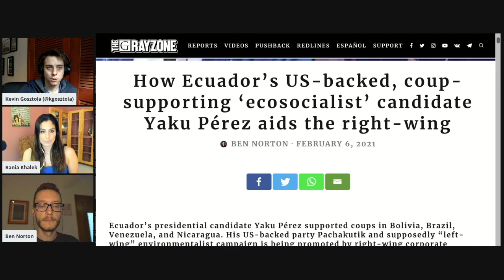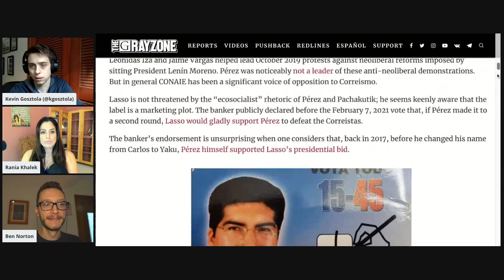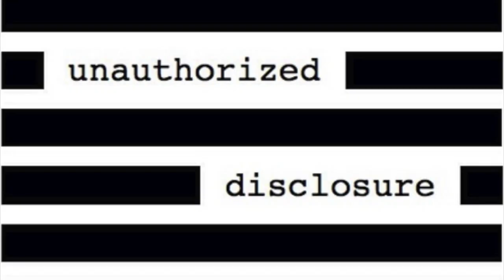Unauthorized Disclosure: Ben Norton On Ecuador's Election, US Efforts To Crush A Resurgent Left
Ben Norton of The Grayzone joins Rania Khalek and Kevin Gosztola for this week's edition of the "Unauthorized Disclosure" podcast.

He speaks to us from Ecuador about the election results, where President Lenin Moreno's party was absolutely trounced. The left-wing candidate Andrés Arauz won by a wide margin, but he did not secure enough of the vote to avoid a runoff.

As Ben outlines, a US-backed coalition is forming around a pseudo-left candidate named Yaku Pérez, who is controlled opposition. He is unwilling to stand up to the US and other neoliberal institutions of power that threaten the well-being of Ecuadorians.

Later in the show, Ben addresses some recent stories involving Chile, Nicaragua, and Brazil—all of which illustrate the US government's continued commitment to crushing the so-called Pink Tide in Latin America as it surges back into power throughout the region.